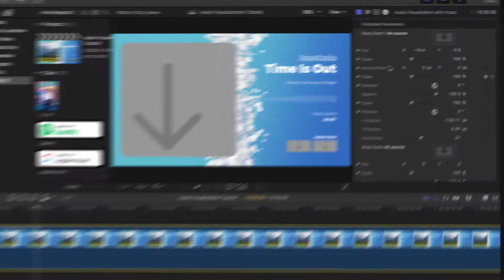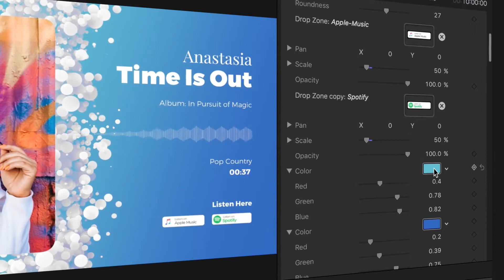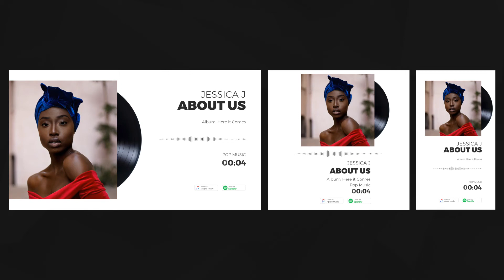Music and Audio Visualizations for Apple Motion and FCPX Template Pack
Use this Music and Audio Visualizations for Apple Motion and FCPX Template Pack to edit your personal or commercial videos. All elements are super easy to use. Just drag and drop them onto the timeline and customize the settings in the Inspector tab.

If you frequently need access to many digital creatives of stock videos, music sound effects, other video templates and resources, you may want to consider this unlimited subscription.